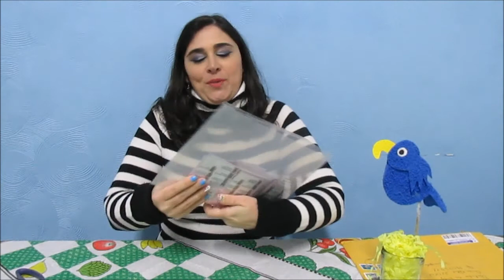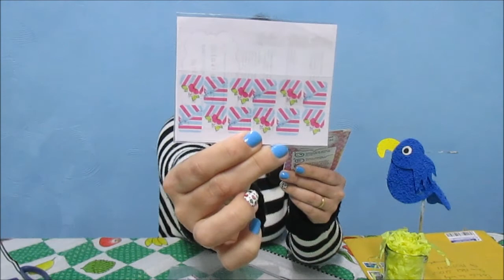RECEBIDOS DE OUTUBRO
trago este video dos recebidos de outubro muito  feliz   com o recebido d eoutubro d aminha parceria  patrica peliculas de unhas, espero que gostem  e ja curtam a página pois vc pode ser escolhida para ganhar  linda speliculas para testar juntinho comigo

curta a página patricia peliculas de  unhas para participar do brinde por divulgação:

a=0VTc3aDQ4a0&u=%2Fwatch%3Fv%3D96MkySvRSh4%26feature%3Dshare